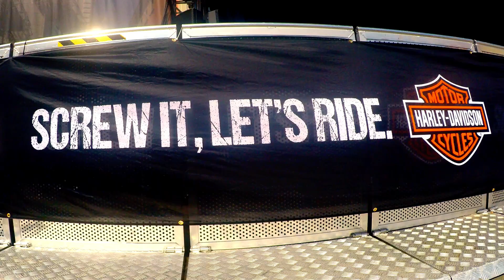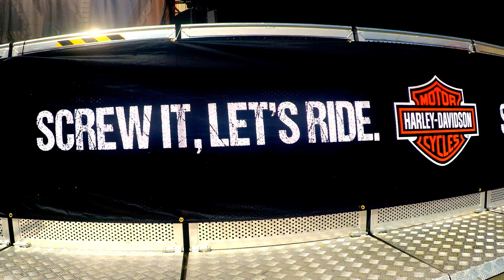Swiss Harley Days Lugano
Swiss Harley Days Lugano PC-7 Team. 3 days of pure fun in Lugano Switzerland. Rock Music concerts, Air show, unbeliveble number of Harley Davidson. Lot of fun